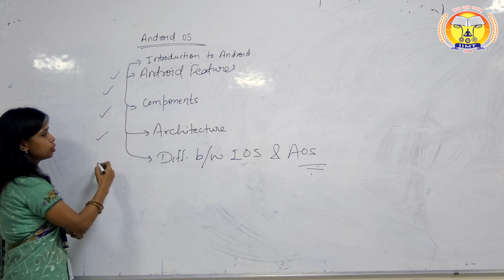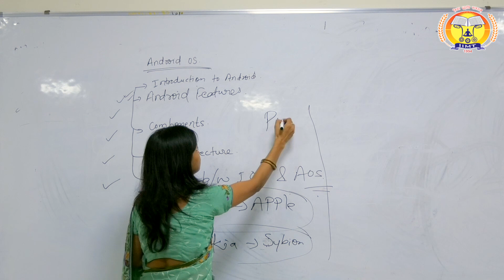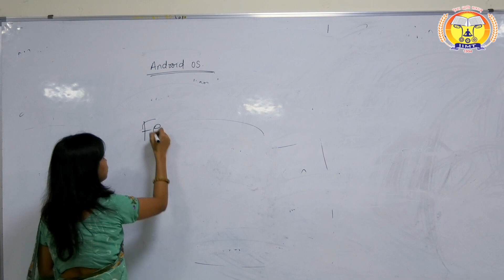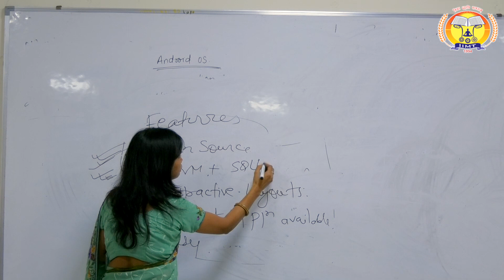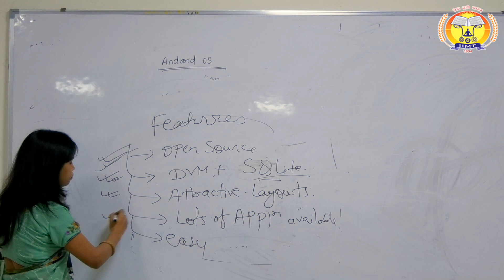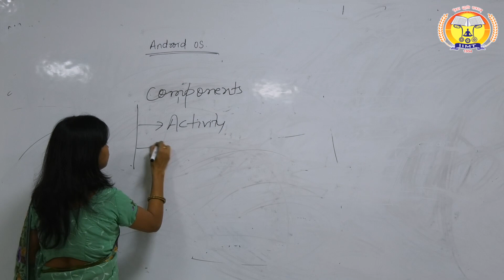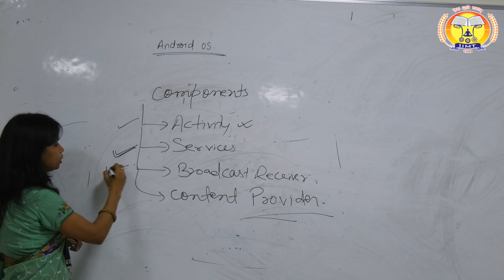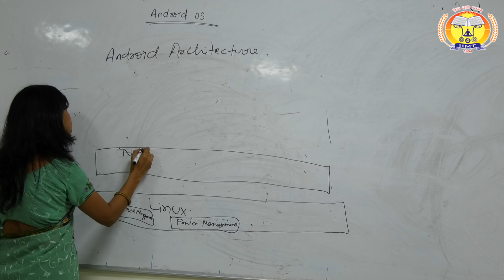Android S/W Architecture | IIMT College of Engineering , Greater Noida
Video lecture on Android S/W Architecture in Android Operating System by Assistant Professor Ms. Nisha Verma, Department of Computer Science & Engineering, IIMT College of Engineering Greater Noida
The Android architecture consists of a number of components that make it possible for any
Android device to function. Using an application framework service, Android software
exposes a number of C/C++ libraries with an open-source Linux kernel.
The Android software architecture is the design and structure of the Android operating
system. It's made up of several components, including:

 Linux kernel: The bottom layer of the Android architecture
 Android Runtime: Includes the Android runtime and native C/C++ libraries
 Application framework: Includes managers like activity managers and location
managers.
 Applications: Includes system apps and normal applications
 Libraries: A variety of C/C++ libraries
The Android architecture is designed to be flexible, scalable, and customizable. It supports a
wide range of devices, including smartphones, tablets, and televisions.
There are several architectural patterns for Android app development, including: Model-
View-Controller (MVC), Model-View-Presenter (MVP), Model-View-ViewModel
(MVVM), Clean Architecture, and Model-View-Intent (MVI).

The best architecture for an Android app depends on the app's size, complexity, and
requirements.